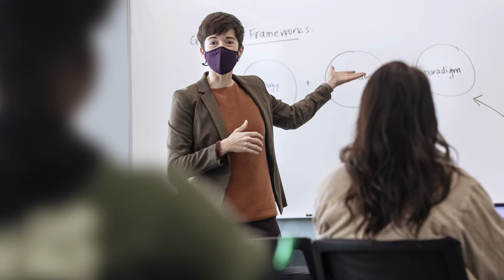Piedmont University: The Piedmont Promise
A short look at everything going on at Piedmont University.